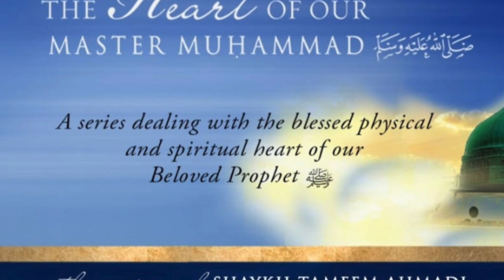The Great Personality of Our Master Muhammad (ﷺ)| Shaykh Tameem Ahmadi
Shaykh Tameem Ahmadi talks about the great personality of Nabi (ﷺ).